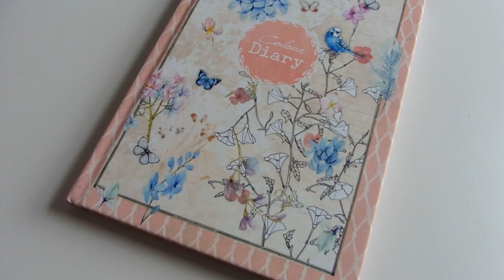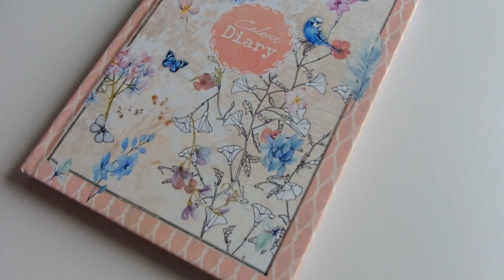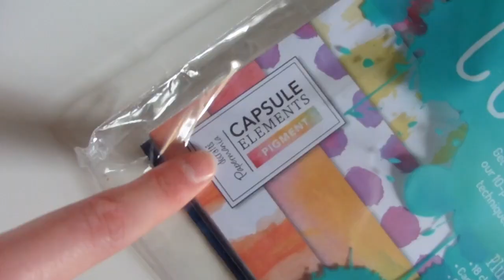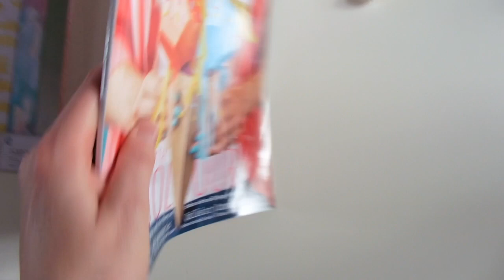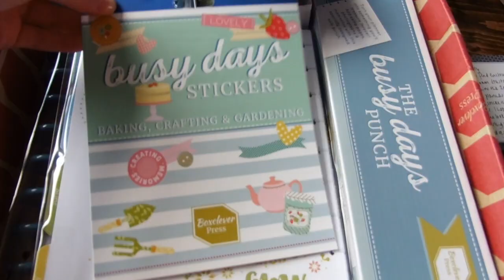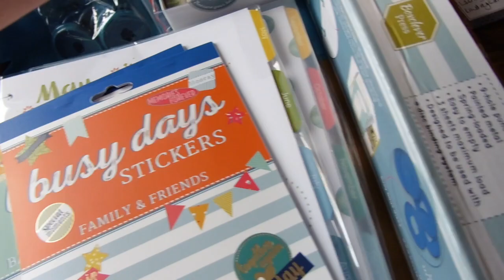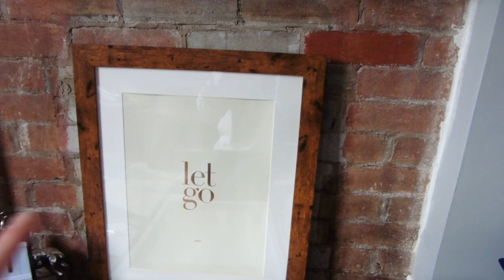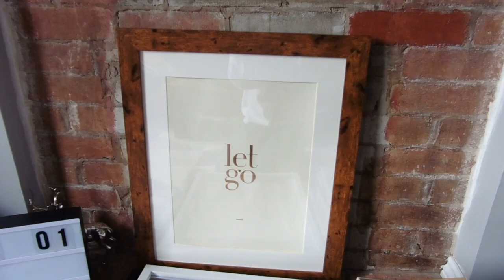New Hair, Bat Dog, & Blogger Mail! | VLOG | MyGreenCow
↓↓↓ MORE INFO & LINKS BELOW ↓↓↓

I also managed to fit in getting a hair cut, which I was SO happy about, I really needed one haha!

- Daisy X

► FAQ ◄
● All supplies used in creative videos are listed in the video description.